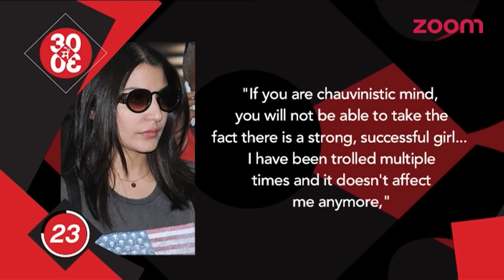Anushka Sharma Does Not Care About Social Media Trolls | Bollywood News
Anushka Sharma, who has been trolled on social media multiple times for various reasons, said that after being trolled for so many time it doesn’t affect her anymore.